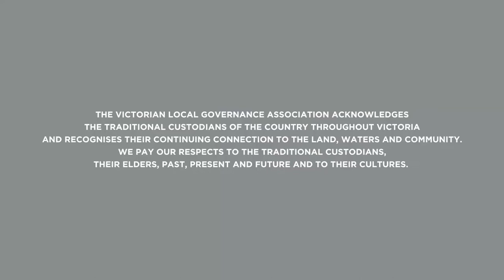Live Panel - Victorian LG Minister Melissa Horne takes your questions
VLGA Connect, State Election Series - Episode 300
As part of the VLGA's State Election Series, the Victorian Minister for Local Government Melissa Horne took questions from an audience of mayors and councillors from around the state, on a wide range of questions. Topics discussed included planning issues, affordable housing provision, councillor behaviour, infrastructure challenges, local government relations with state and federal government, and lots more.